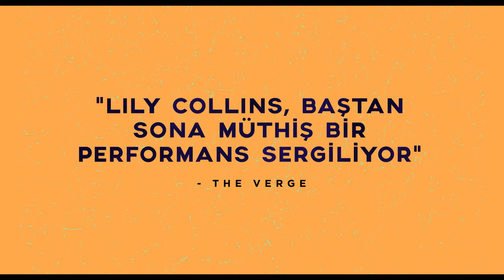Kemiklerine Kadar | Ana Fragman | Netflix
Anoreksiya hastası genç kız, alışılmadık bir tedavi programına katılmayı kabul eder ve yeme bozukluğu ile mücadele etmek için hastaneye yatan diğer hastalarla dost olur.